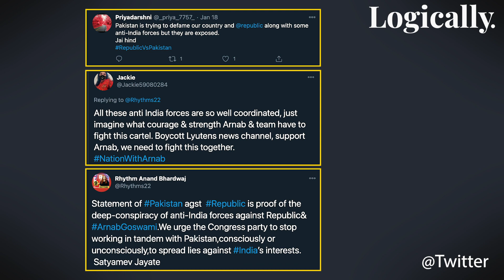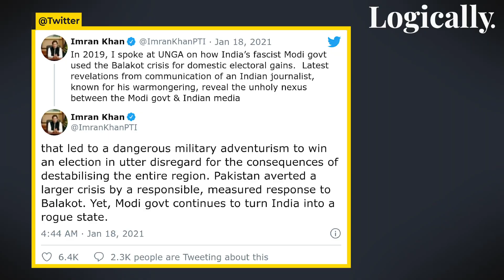Fact-checked : Anti- India forces behind Arnab's WhatsApp chat leak l Logically India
Arnab Goswami's WhatsApp chats were leaked by MumbaiPolice as part of their chargesheet against Arnab's TRP controversy. Republic Tv alleged that there were anti-india forces that played a role in the leak. Find out more in today's episode.

00:00 Intro & Background
00:30 Claim
00:44 Who leaked the chats?
00:56 Leaked chats in Indian Media
1:11 Country's secrets leaked
1:42 How "Anti-India" forces came about
1:59 Why is the claim misleading
2:24 Outro